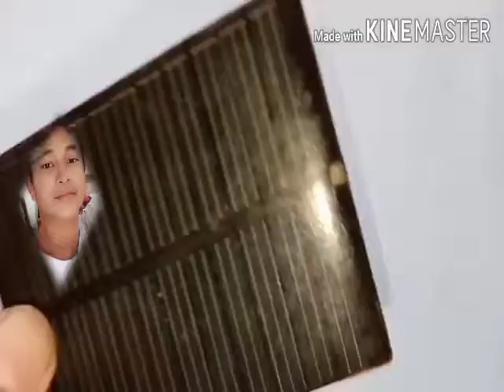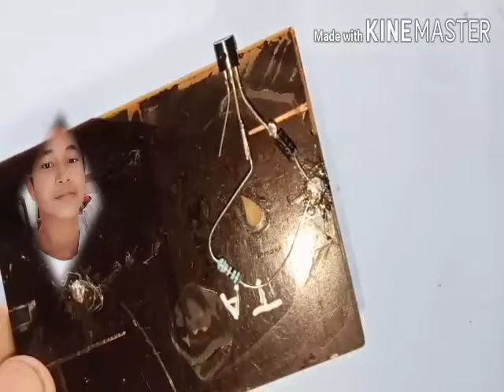Solar Automatic on off light //Step by step//🔥🔥